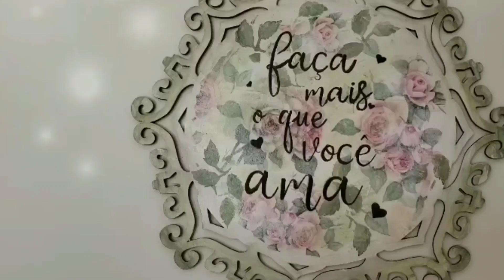Identifique e Vença este inimigo comum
Lista Vip para receber novidades em primeira mão, projetos gratuitos e avisos de aulas: